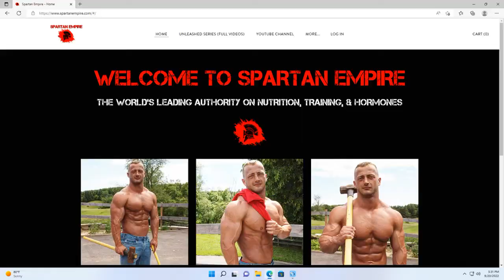FULL Unleashed Series Available at SpartanEmpire.com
Testosterone and Hormone Replacement Clinic

Buy Super Mass Bombs!